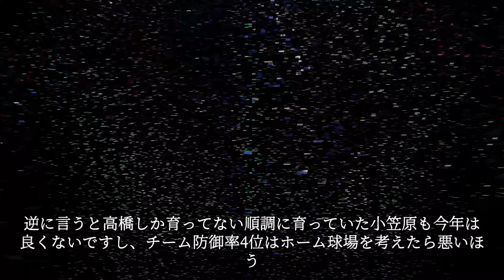立浪監督は采配面では冴えなかったが攻撃陣の若返りには成功したと思う。